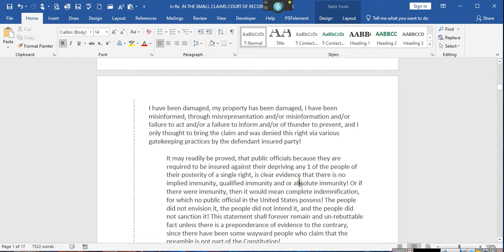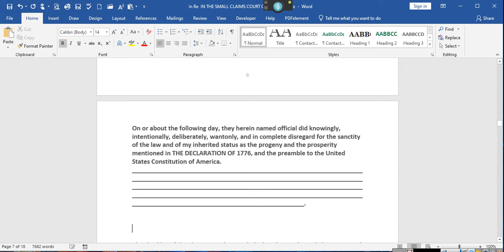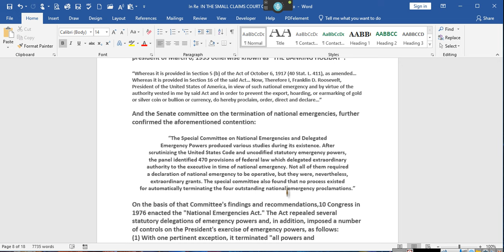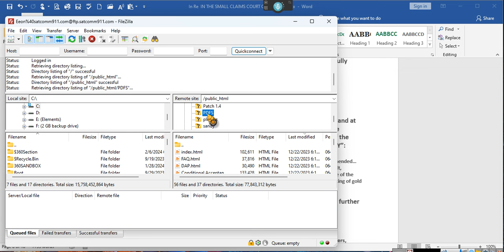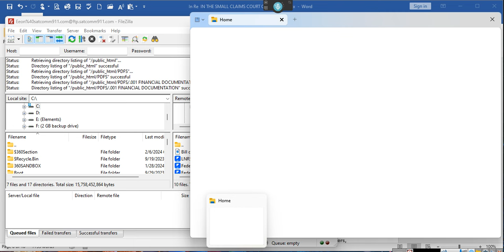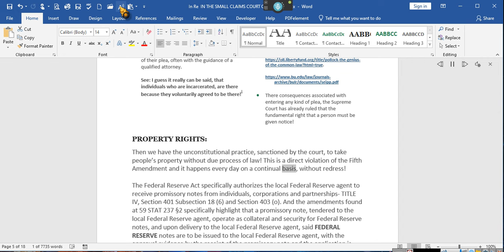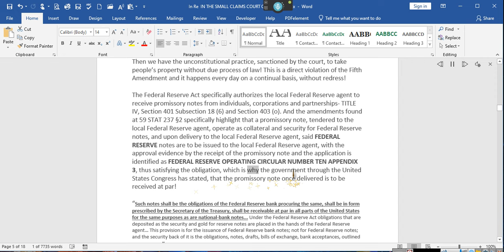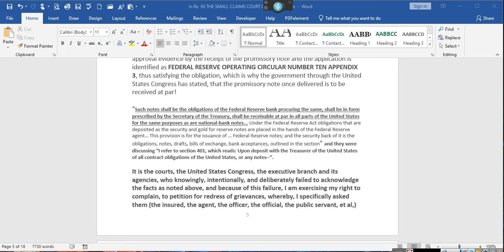~THE GREATEST MOTION I HAVE EVER WRITTEN ~ ~~EeoN 2024 02 06